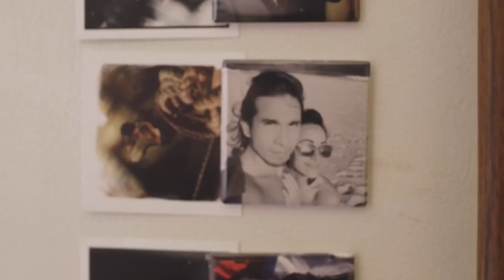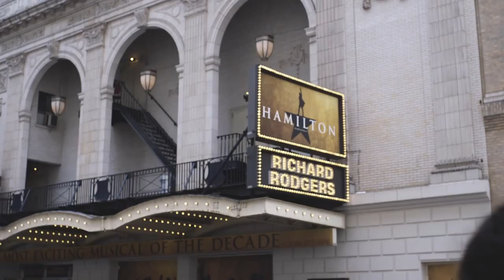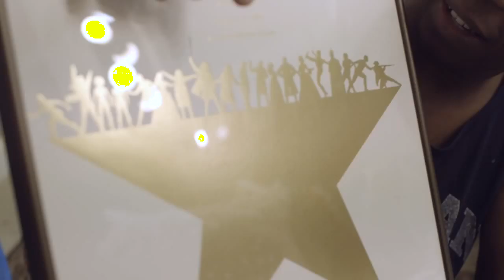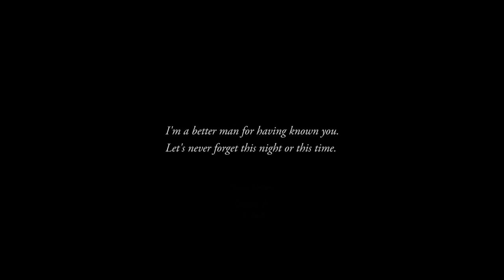Hamilton Opening Night - Cast Perspective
Produced by Hamilton star Leslie Odom Jr., a small video crew followed around members of the HamiltonBway cast on Opening Night of the show. Get a never before seen glimpse into the big day, then come see us yourself.